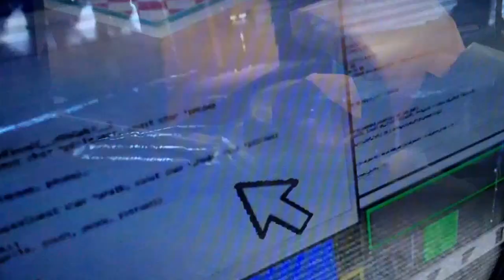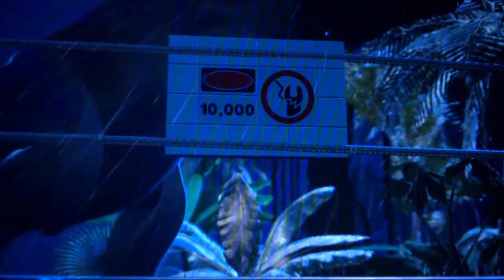Lego Séries Jurassic Word - #003 - O Parque Quebrou!!!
Cara fase cheio de role... tivemos que jogar antes de gravar para não tomar tanto tempo fazendo besteira... kkkkkkk Mais ficou bom...

Gostou?
Comente nossos vídeos...
Quer bater um papo comigo? formar parcerias?
Me siga no twitter --- Hora Vaga @Mestre_Spider
Ou me add no Skype --- Mestre Spider
Quer Jogar comigo no Xbox 360? Me add aê Mestre Spider (OBS: Mande as Palavras Hora Vaga)

Está com hora vaga? Está no canal certo!!!